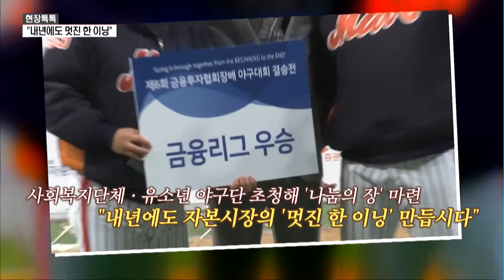[현장톡톡] '나눔의 장' 금투협 야구대회 폐막 "내년도 '멋진 한 이닝'" / 머니투데이방송 (뉴스)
12/10 MTN 투데이

금융투자협회장배 야구대회, 8개월 레이스 마무리
총 98경기, 화합과 친선도모의 장으로

역전에 역전, 치열한 경기 끝에…
미래에셋대우, 대신증권 누르고 대회 '4연패 성공'

[권용원 / 금융투자협회장 : 금융투자인들이 사회적 나눔에 소홀히 하지 않는다는 것이 이 대회가 갖는 가장 큰 의미인 것 같습니다.]

사회복지단체·유소년 야구단 초청해 '나눔의 장' 마련
"내년에도 자본시장의 '멋진 한 이닝' 만듭시다"